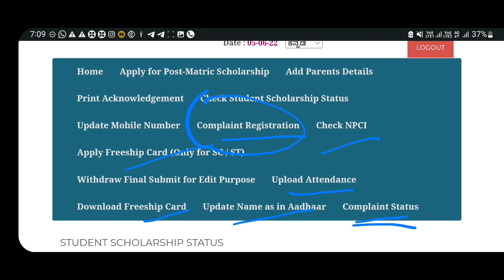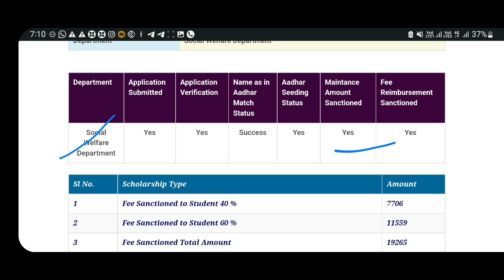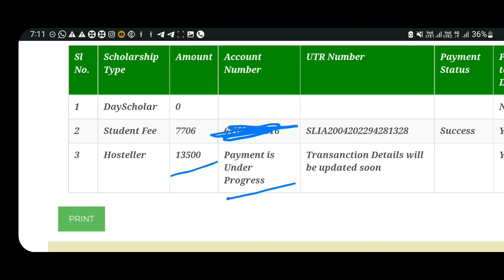SSP SCHOLARSHIP MAINTAINANCE AMOUNT SANCTIONED AND CREDITED| SSP LATEST UPDATE|students solution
Upi id:hatersvtu@ybl